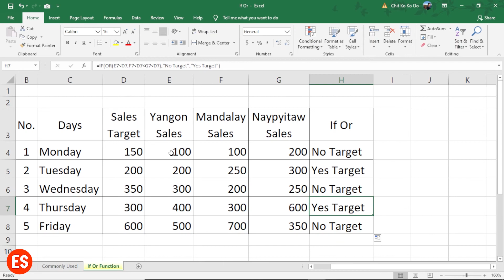အခြေနေပေါ်မူတည်သော အဖြေများ ရရန် If Function နှင့် Or Function တွဲသုံးနည်း | Experience Sharing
Excel မှာ အခြေနေပေါ်မူတည်သော အဖြေများ တွက်ထုတ်ရန်အတွက်  If Function နှင့် Or Function တွဲပြီး အသုံးပြုနည်းများကို ဝေမျှပေးထားပါတယ် Experience Sharing ၏ Excel Video သင်ခန်းစာများထဲက လေ့ကျင့်ခန်း သင်ခန်းစာ Excel ဖိုင်များကို ဒီလင့်ခ်